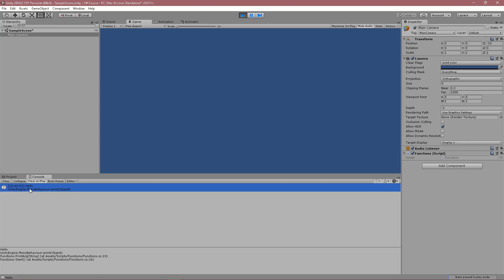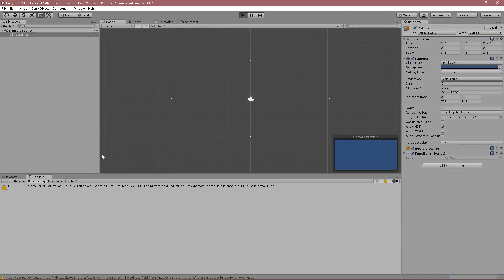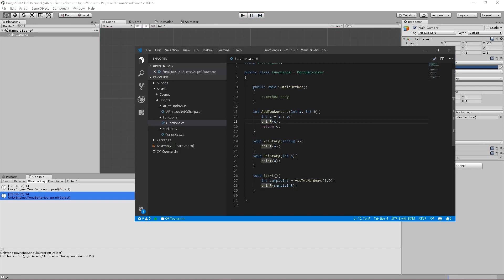3. Functions - Unity C# Tutorial Tagalog